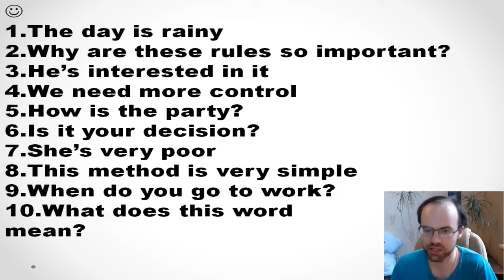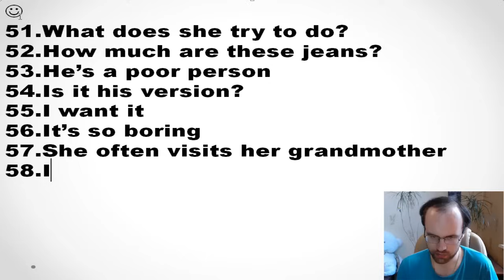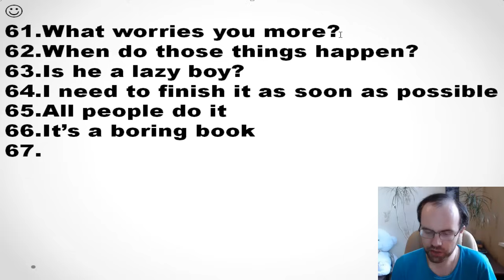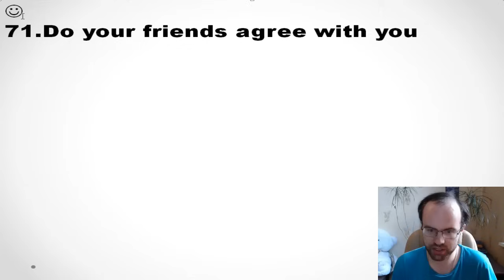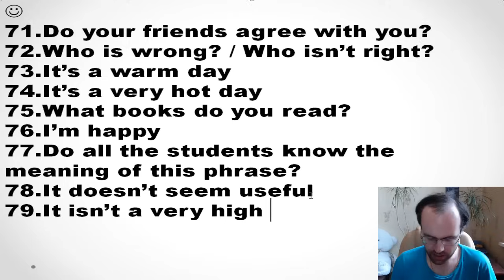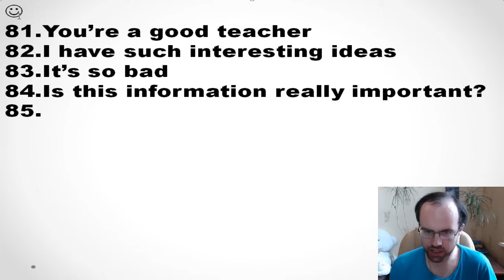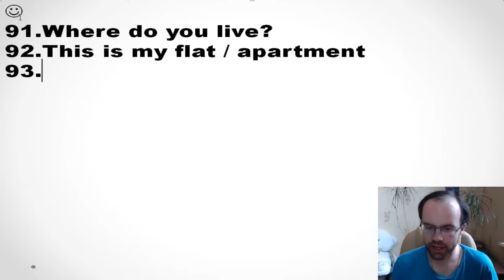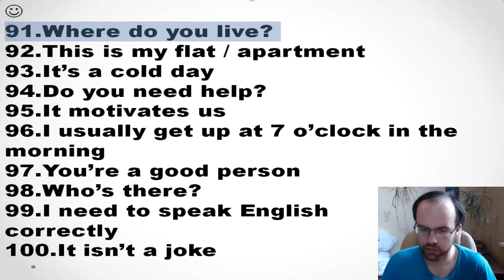КОНТРОЛЬНАЯ 2 - АНГЛИЙСКИЙ ЯЗЫК ДО АВТОМАТИЗМА УРОК 39 2 УРОКИ АНГЛИЙСКОГО ЯЗЫКА